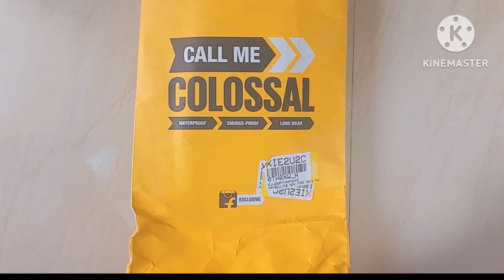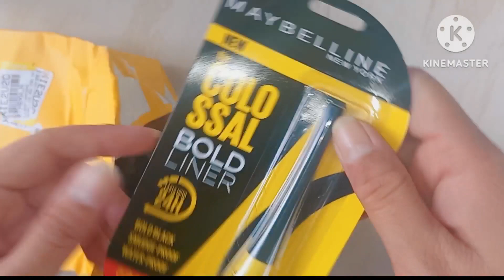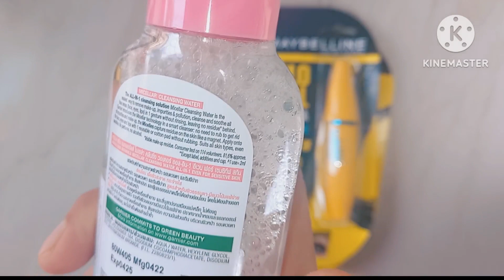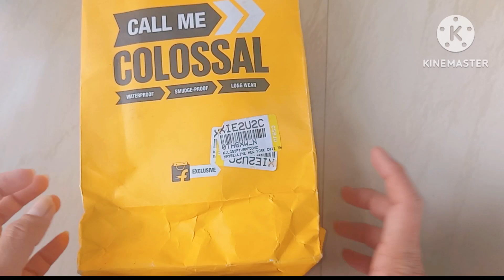Maybelline Newyork combo pack || what is inside the packet ??🤔🤔🤔